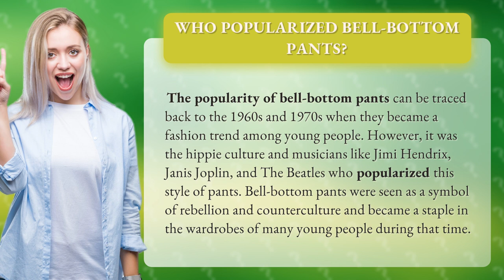Who popularized bell-bottom pants?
Discover the Iconic Trendsetters Behind the Bell-Bottom Phenomenon: From Hippies to Jimi Hendrix and The Beatles, this Fashion Trend Will Take You Back to the 60s and 70s!